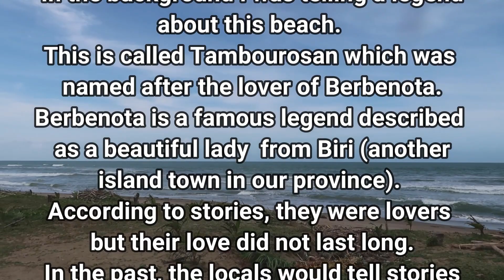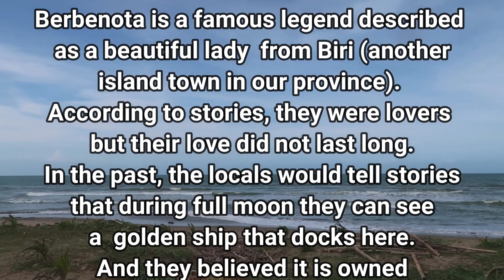The Reason Why I am Excited for this Weekend Guda | Roadtrip | Foodtrip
Another late upload for my channel.
My friends and I decided to have a road trip on a weekend. This is my first ever weekend trip for a year. At first, my friends decided to accompany me to go to the grocery and ended up looking for a place to eat. Since our first choice is not open, we decided to do a road trip down to the second district of our province. it is about 25 minutes to 1-hour ride, depends how fast you go. When we got there they do not have any choices of food, so we only had coffee and drive back to eat more. ahahaha!

We ended up not going to the grocery, but we went to the place called boulevard. It is a newly developed place for people to hang around and enjoy the view of the beach. And off to the road, we go...

Outro: Canva
Editor: Wondershare Filmora9

Camera: Iphone X front camera and Camera G7 Mark II
Thumbnail: Canva

Ynz❤️